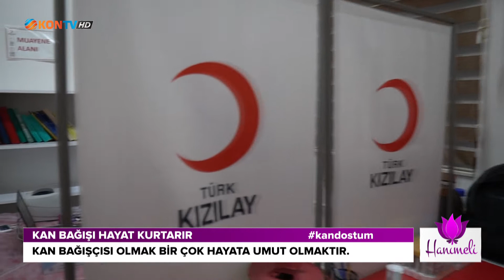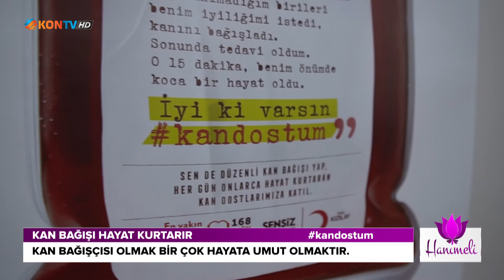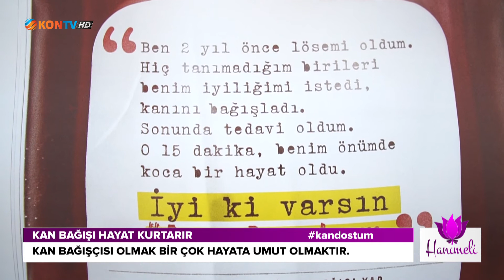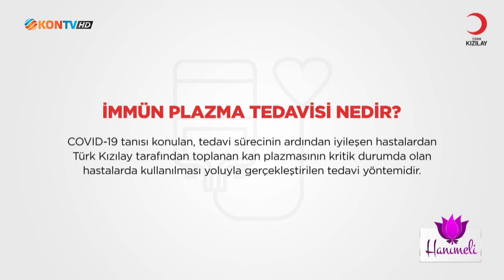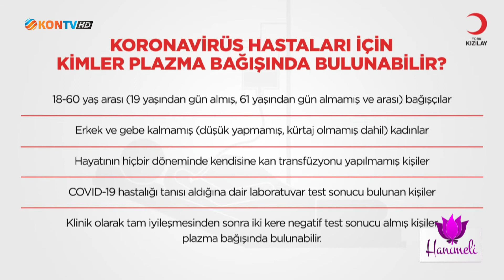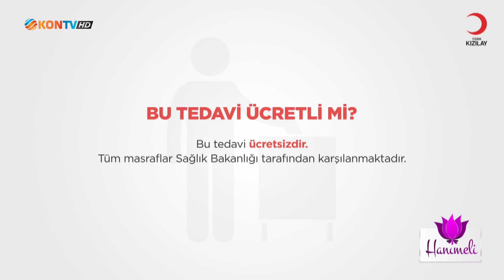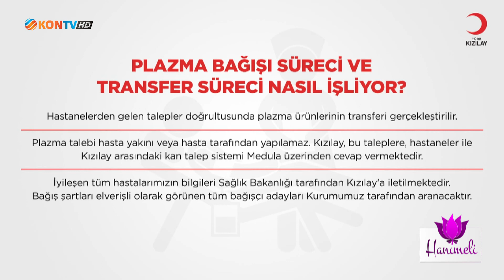HANIMELİ - KAN BAĞIŞI - 29 HAZİRAN 2020